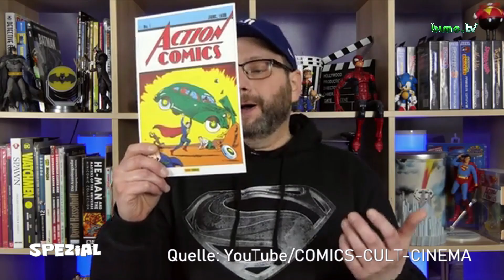Meine Kanalempfehlung für euch ❗️| 24.4.2023 | bumo.tv Spezial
Liebe FANs der Sammlerkunst!

Seid ihr bereit für eine neue YouTube Challenge ?! Heute starte ich die Aktion, wo alle YouTuber eingeladen sind mitzumachen, die Herausforderung heißt: Kanalempfehlung.
Worum es genau geht, erzähle ich euch in diesem Video und stelle den ersten YouTube Kanal COMICS-CUL-CINEMA rund um das Thema Nerd mit dem sympatischen Moderator Marco vor.

Hier der Kanal von Marco und Marvin „Comics-Cult-Cinema“

Viel Spaß!